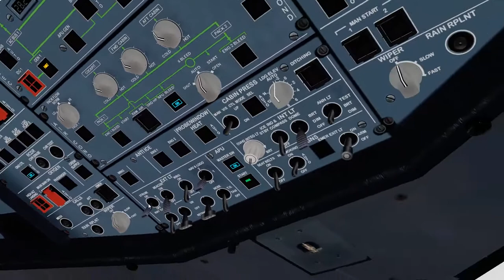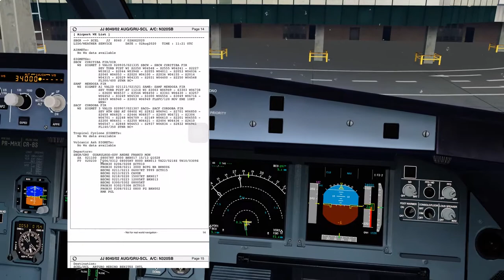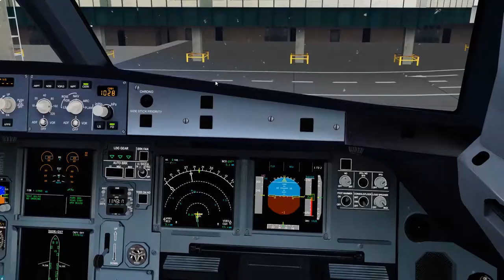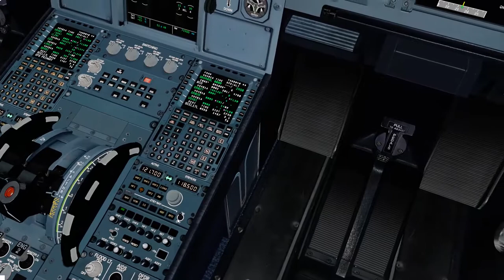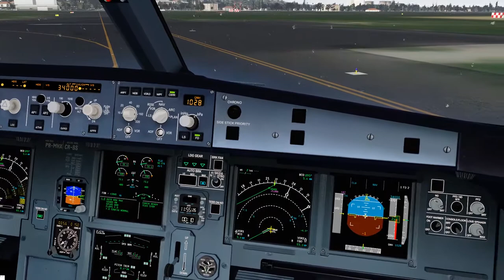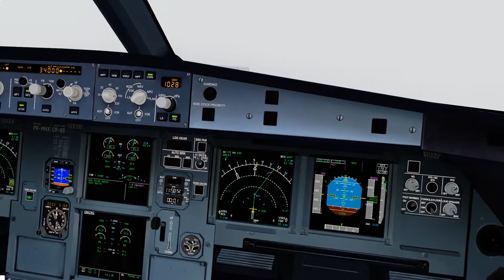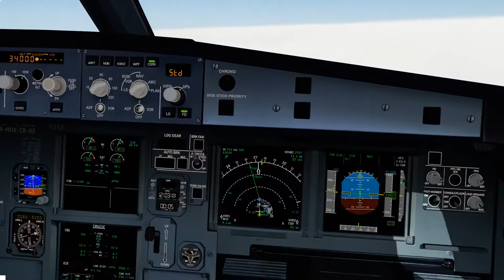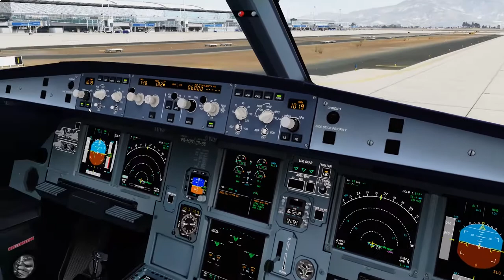SBGR - SCEL - TAM8040